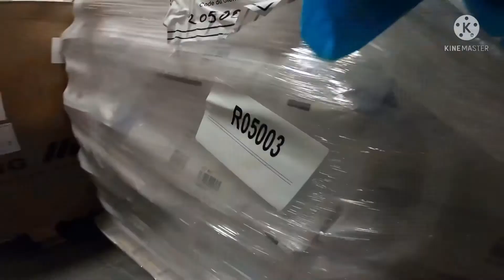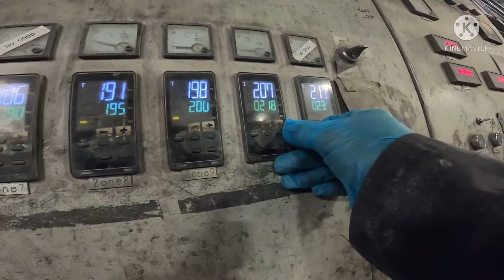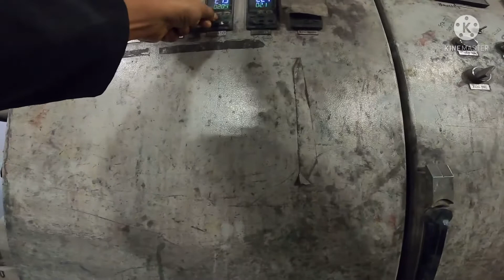SMALL MACHINE RUN WITH RO5003 ABS | CANADA 🇨🇦 LIFE